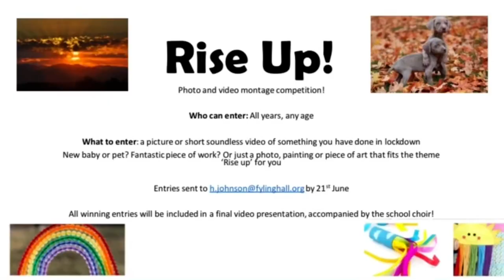Rise Up - 2020 06 - Fyling Hall School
We need your help!  We want your pictures and videos of something you have done in lockdown that makes you think of rising up.

New baby or pet? Fantastic piece of work? Or just a photo, painting or piece of art that fits the theme.

It is what ‘Rise up’ means for you!

Entries are welcome from any age and any year group.

All winning entries will be included in a final video presentation, accompanied by the school choir!